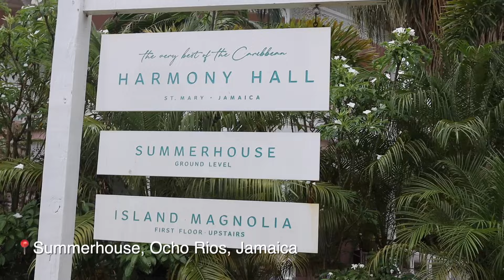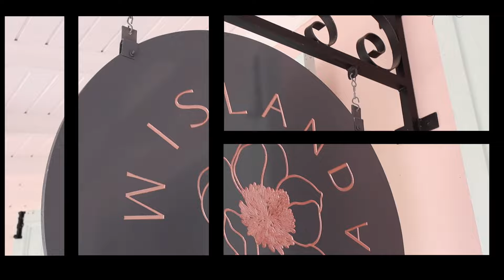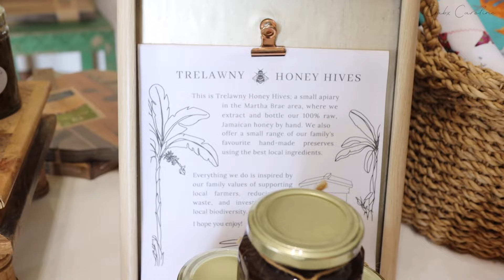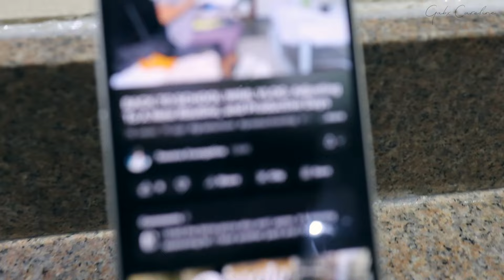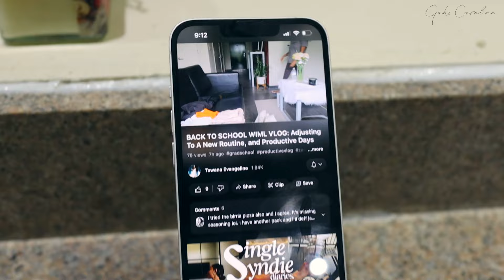WEEKLY VLOG | Summerhouse Brunch, Grocery Haul, Cooking & more| Life in Jamaica| GabX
Welcome back to the vlog xx We love a good brunch! This week is a chill vlog of brunching & errands and plain adulting.  Do enjoy this vlog xx

A M A Z O N

• t i k t o k: @gabxcaroline